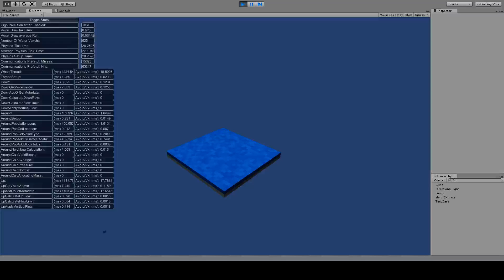LiquidVoxels FunnyBug No2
I got home from work today looking forward to doing a little bit of optimisation on my threading code, and then forging onto some smooth landscape water (woot!).   Only to find that when I ran the simulation, this happened.

I chuckled and figured I should share this with you if only for the lolz.